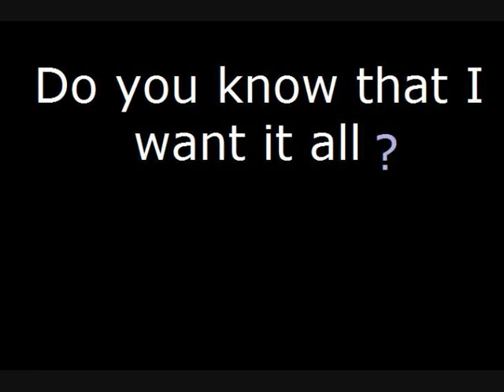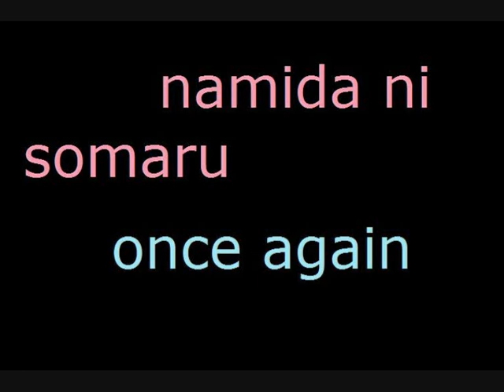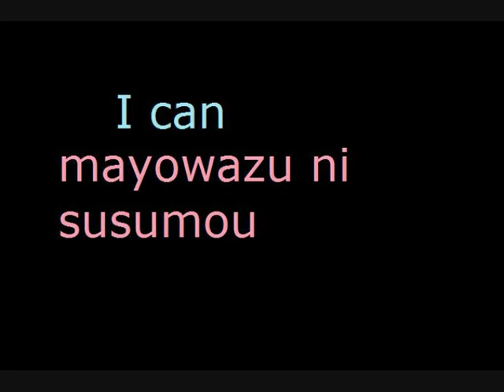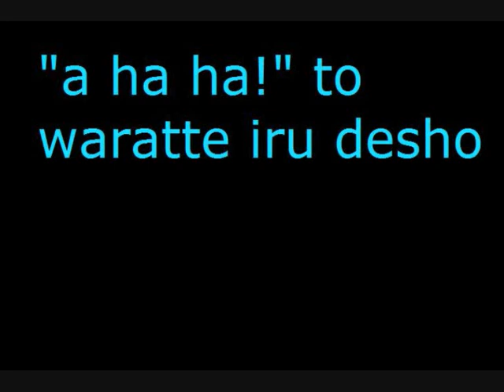Realize ~ Melody. Lyrics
Song: Realize
Artist: Melody.

Yes, I did go a bit over the top with the colours because I was a bit gloomy and I needed lightening up!!

English Lyrics (www[dot]corichan[dot]com)

 I can go forward without losing my way
  I'm getting closer to my wish
  I see the light
  wake up, stand up
  I'll try going towards tomorrow once again

 Look at my small hands--
  With them, I held on tight & grasped my precious
  The visions in me seem to be lost
  I don't want to lose my own way

Do you know that I want it all
  Don't forget the dream in my heart
  continues to shine

  Someday I'll make the flower full of light bloom

  I'll try to go towards tomorrow once again

 Here I am.  When I closed my eyes,
  I realized that I wasn't alone
  My dry heart is stained with tears of happiness once again

 I promise from now on
  that while I feel the beating that
  began to move in my heart
I will be determined to carry things out
  I want to run like this, so
  someday at the place where I used dream,
  "a-ha-ha" I'm laughing
  I get up and try over and over again

carry on...
I realize
I realize
that we can get there

I can move forward without losing my way

Enjoy xx